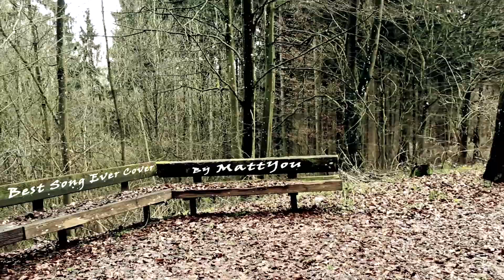One Direction - Best Song Ever(Cover by MattYou)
So I decided to do a new cover and a simple video, hope you guys like it! Let me now, what you think :)

Master: Žan Serčič
Video: Raghav Anil Kumar

mitjapodlesnik

Love MattYou